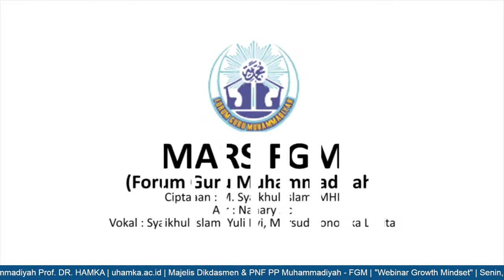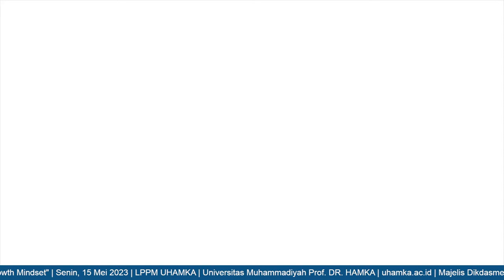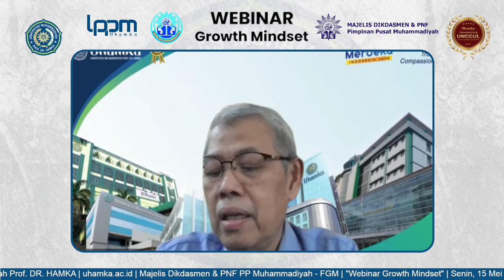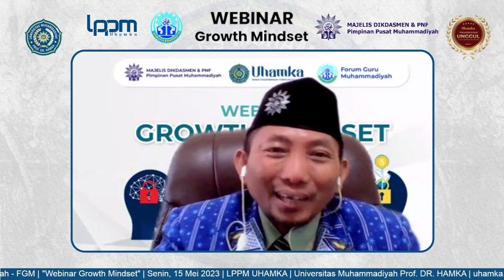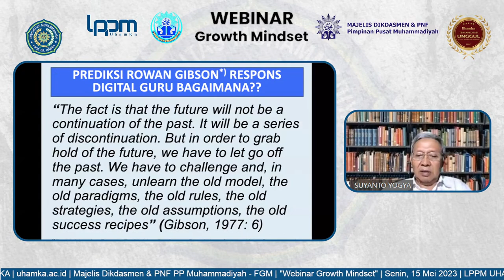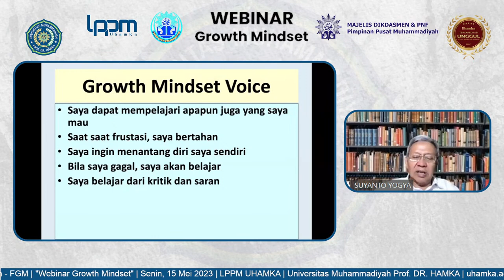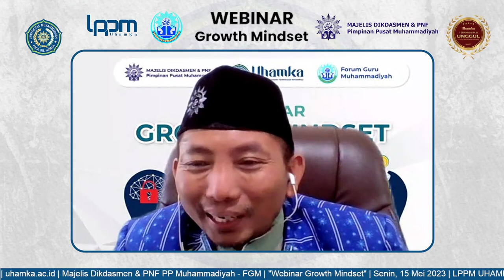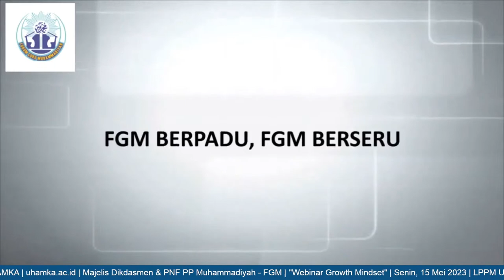WEBINAR - Growth Mindset